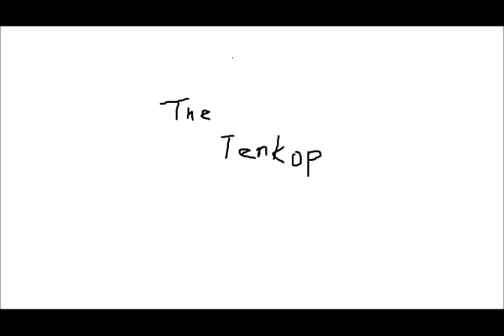R.I.P. You Adachi Dead End Shambara Guitar Solo Cover 2020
G2.1u(zoom) DR-5(BOSS)
CubaseLE(steinberg)
guitar(fender)